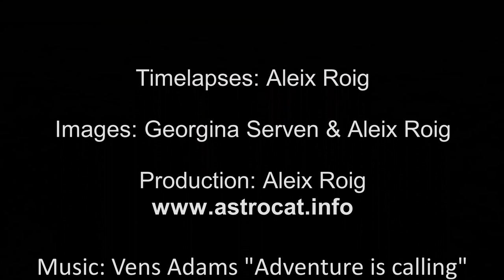Namibia dark sky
A long time dreamed trip: Namibia's dark sky and Tivoli Astro Farm.

Located at the southern hemisphere, Namibia has some amazing dark skies. The country is one of the less populated all around the world, and is considered to be one of the darkest locations worldwide.

This September 2021 my wife Georgina Serven and myself Aleix Roig, started a one week trip to this magnificent location: Tivoli Astro Farm.

This place is the astronomers and astrophotographers dream. It hosts several remote observatories and also some others that can be operated directly from the same location. We rented the ASA 12" Astrograph observatory to capture some deep sky images (mostly galaxies, star clusters and some nebulae). The trip has been a dream come true. The stay was just perfect!

I would like to thank the Tivoli Astro Farm team for all their help. Reinhold and Kerstin are great hosts.

A special mention to Gerhard Bachmayer and Wolfgang Promper for their technical support at the observatory. And also to Thomas Maca for all his help. They are a great team.

CREDITS:

Timelapses: Aleix Roig

Images: Georgina Serven & Aleix Roig

Tivoli Astro Farm, Namibia - September 2021.